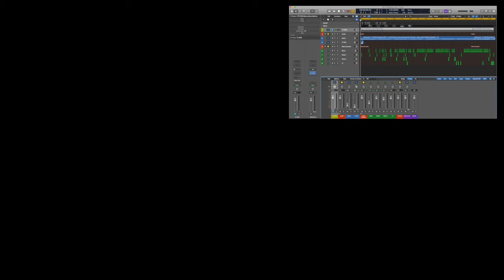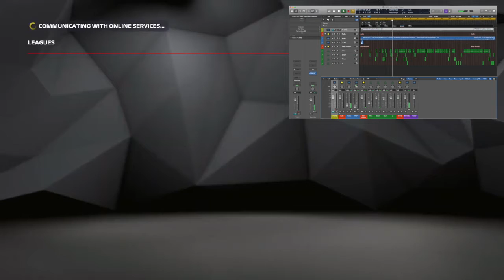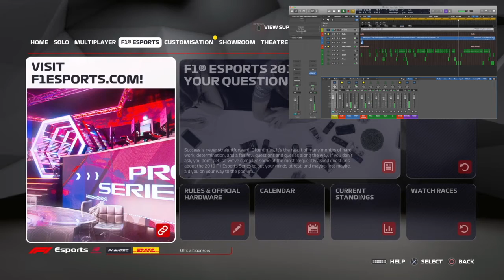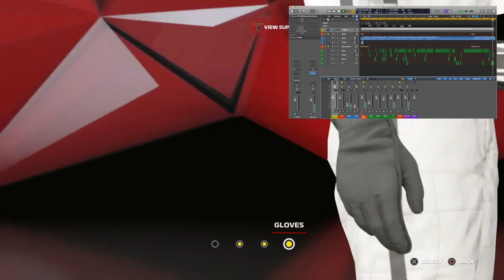F1 2019: Menu System Audio - Sound Design - Remake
► This game is the work of Codemasters
► It is a video that has been borrowed only as a means of practise for game sound design.

► The idea behind this video is to build a set of sounds for when the user is moving around the game menu screens.
► Two short appropriate base audio clips (per button sound, so eight in total) were located & loaded into Logic Pro X's Sampler plug-in.
► Pitch, timing & ADSR curves were adjusted until the two sounds blended. They needed to be softened, reducing the attack to avoid being jarring.
► This created 4 different sounds to cover 'Moving', 'Selecting', 'Returning' & an 'L1/R1' specific sub-menu.

This is dedicated to sounds and music created for video games & online media, with a twist of metal...

Basic recording equipment:
► Apple computers
► Lacie external drives
► RAID-0 SSD external drive for samples

Foley Equipment:
► iPhone X with iXY Stereo Microphone
► Sennheiser/Apogee Ambeo earphones for binaural recordings
► Bonfoto 671a DSLR folding tripod & Joby iPhone stand.
► Apogee MetaRecorder, Final Cut Pro X, Logic Pro X